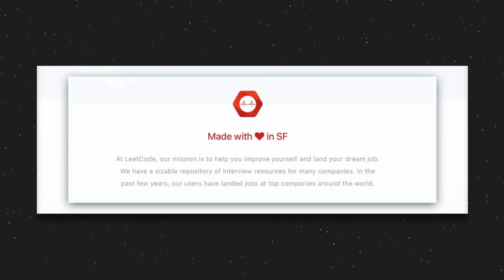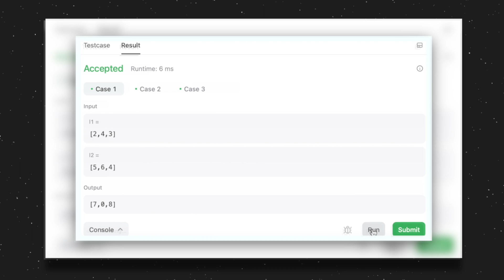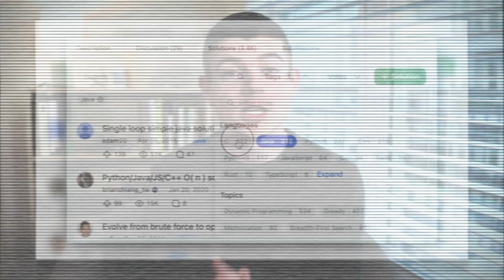The Truth About Grinding LeetCode